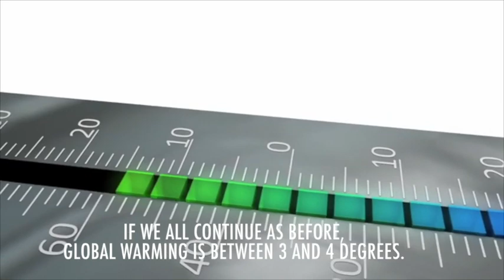Weltklimarat drängt zu raschem Handeln für 1,5-Grad-Ziel.mp4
Lange Zeit dachte man, die Erderwärmung bei etwa 2 Grad stoppen zu müssen. Doch die damit verbundenen Risiken sind bereits groß. Forscher zeichnen nun den Weg für das 1,5-Grad-Ziel auf.